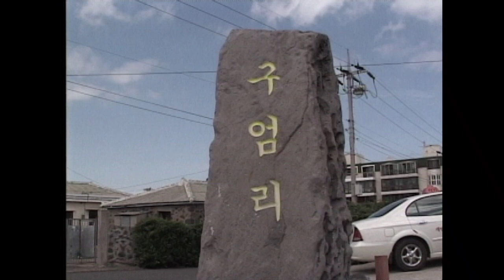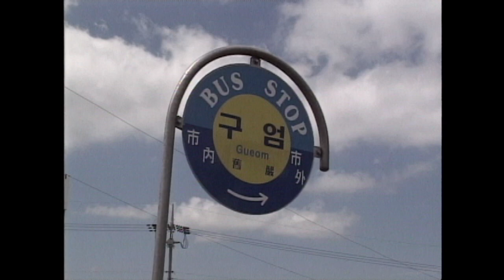[제주 4.3 그날의 기억] 4.3증언 _ 애월읍 구엄리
4.3증언 _ 애월읍 구엄리